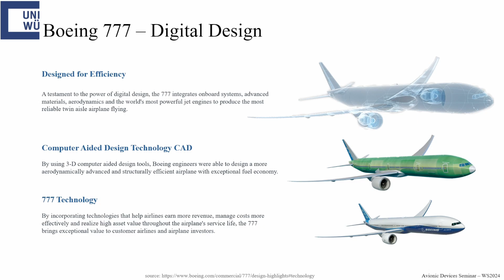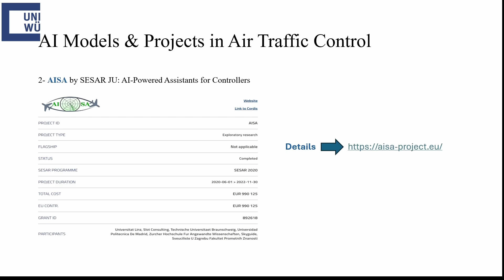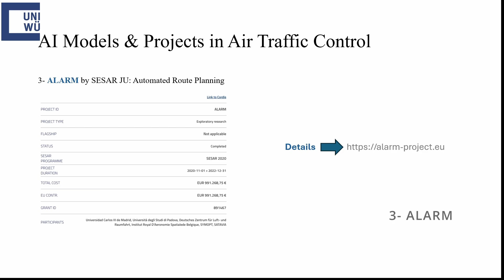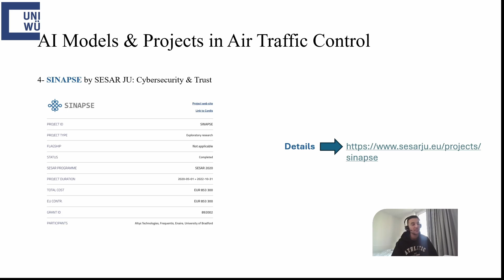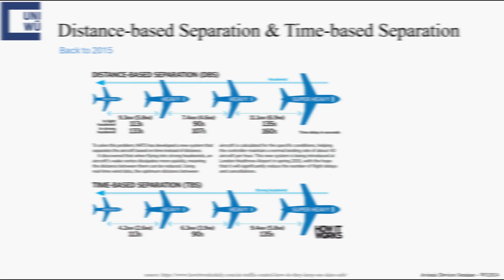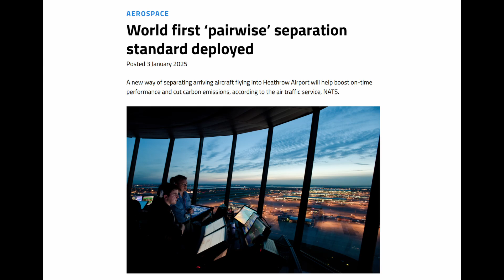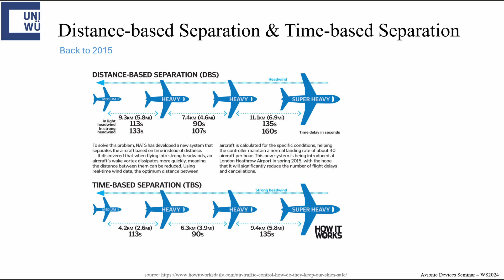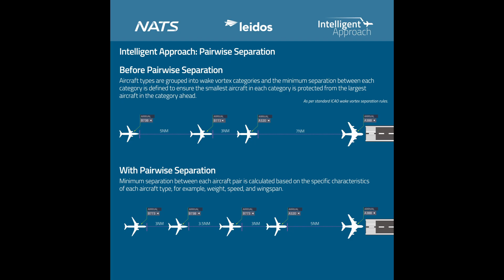AI Applications in Air traffic control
Artificial Intelligence is transforming every aspect of our lives, not just on the ground, but in the skies as well. In this video, we explore how AI is optimizing airspace to make our flights smoother, with a focus on a cutting-edge technique recently introduced at Heathrow Airport: Pairwise Separation.

Resources:
Figures:

Resources:
[9] [Robotics Developing the automated aerospace production systems of the future]
[11] [Air traffic control: How do they keep our skies safe?]
[12] [World first ‘pairwise’ separation standard to cut delays and emissions at Heathrow]